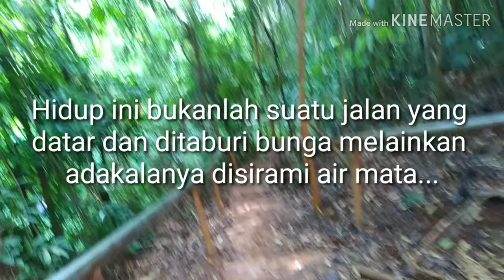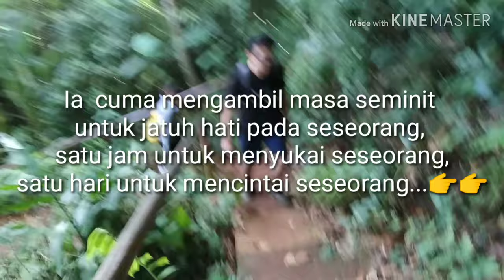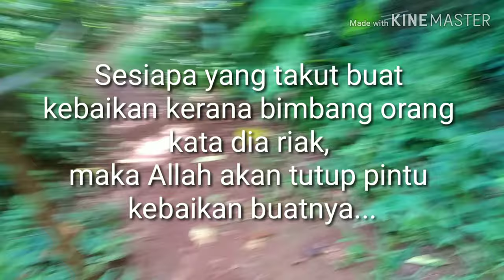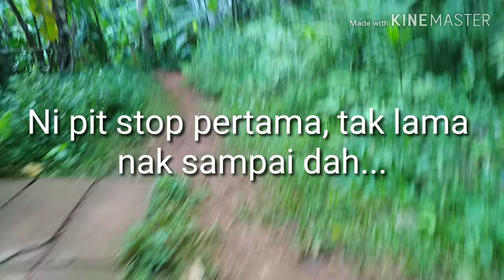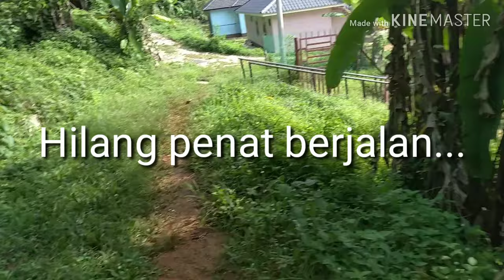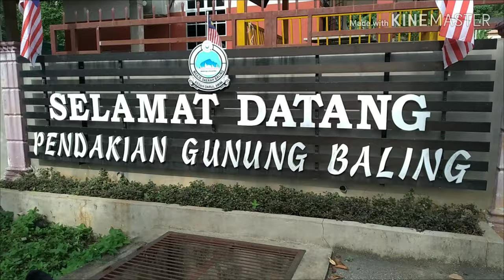Chapter 4 | Perjalanan dari puncak gunung Baling || Journey from the top of Baling mountain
Assalamualaikum. kemon gaisss...yang ni pulak sambungan dari "Chapter Three" - Turun dari puncak gunung baling, Kulim, Kedah darul aman...
semoga terhibur dan mendapat manfaat dari video ni...thank you...

      BIASANYA gunung yang menjadi tumpuan pendaki terletak di hutan belantara, sehinggakan untuk sampai ke kaki gunung memerlukan kumpulan pendaki menyewa kenderaan pacuan empat roda.
     Ini kerana laluan masuk ke tempat mula mendaki adalah denai hutan atau laluan balak yang hanya boleh dimasuki jentera tersebut.
    Ini berbeza dengan dua puncak gunung yang semakin dikenali ramai di daerah ini, Gunung Baling dan Gunung Pulai. Kedua-dua gunung itu terletak di pekan Baling dan pendaki boleh memandu kereta sehingga ke tempat mula mendaki.
    Sejak keindahan kedua-dua gunung itu menjadi viral dalam Facebook pada tahun lalu, jumlah mereka yang datang untuk mendaki gunung-gunung tersebut terutama Gunung Baling semakin ramai, sehinggakan dalam sehari pada hujung minggu, jumlah pendaki mencecah lebih 500 orang.
      Difahamkan ramai pendaki datang dari luar daerah Baling. Ada yang datang dari Pulau Pinang, Perak dan Kuala Lumpur. Malah saya turut diberitahu terdapat juga pendaki dari Singapura.
     Gunung Baling memiliki ketinggian 420 meter, manakala Gunung Pulai (610 meter). Namun, pendaki lebih tertumpu pada Gunung Baling kerana trek mendaki yang lebih mudah berbanding dengan Gunung Pulai.
     “Trek mendaki Gunung Pulai adalah 80 peratus batu. Ini bermakna pendaki perlu mendaki dinding batu di beberapa tempat. Tempoh mendaki juga lebih lama iaitu sekitar tiga jam, berbanding mendaki Gunung Baling yang memakan masa dua jam untuk sampai ke puncak,” tambahnya.
     Memandangkan semakin ramai pendaki maka kejadian sesat dan tersasar dari laluan dilaporkan kerap berlaku kerana kebanyakannya mendaki tanpa dipandu oleh penunjuk arah.
     Berikutan itu, selepas berbincang dengan orang kampung yang biasa mendaki gunung tersebut untuk mencari hasil hutan, pasukan Malim Gunung Baling dan Malim Gunung Pulai ditubuhkan pada Februari lalu.
     Kesemua penunjuk arah itu terdiri daripada orang kampung yang mahir dengan selok belok laluan ke puncak gunung-gunung berkenaan.
     “Sebelum menjadi viral, kedua-dua gunung itu biasanya didaki oleh orang kampung yang mencari hasil hutan seperti pokok paku aji, rebung dan menjerat burung.
Assalamualaikum kemon gaisss ... this is a continuation of "Chapter Three" - Down from the top of Mount Baling, Kulim, Kedah darul aman ...
hope you are entertained and benefit from this video ... thank you ...

      USUALLY, the mountains that climbers focus on are located in the jungle, so that to reach the foot of the mountain requires a group of climbers to rent a four-wheel drive vehicle.
     This is because the entrance to the place to start climbing is a forest trail or logging path that can only be entered by the machinery.
    This is in contrast to the two mountain peaks that are increasingly known in this district, Mount Baling and Mount Pulai. Both mountains are located in the town of Baling and climbers can drive the car up to the starting point of the climb.
    Since the beauty of the two mountains went viral on Facebook last year, the number of those who come to climb the mountains, especially Mount Baling, has increased, so that in a day on weekends, the number of climbers reaches more than 500 people.
      It is understood that many climbers come from outside Baling district. Some come from Penang, Perak and Kuala Lumpur. In fact, I was also told that there are also climbers from Singapore.
     Mount Baling has a height of 420 meters, while Mount Pulai (610 meters). However, climbers are more focused on Mount Baling because the climbing track is easier compared to Mount Pulai.
     “The trek up Mount Pulai is 80 percent miles. This means climbers have to climb stone walls in some places. The climbing period is also longer at around three hours, compared to climbing Mount Baling which takes two hours to reach the top, ”he added.
     As more and more climbers get lost and stray from the routes are reported to occur frequently as most climb without being guided by directions.
     Following that, after discussing with the villagers who used to climb the mountain to find forest products, the Malim Gunung Baling and Malim Gunung Pulai teams were established last February.
     All the directions are made up of skilled villagers with the ins and outs of the path to the tops of the mountains.
     "Before going viral, the two mountains are usually climbed by villagers looking for forest products such as aji spikes, bamboo shoots and bird traps.